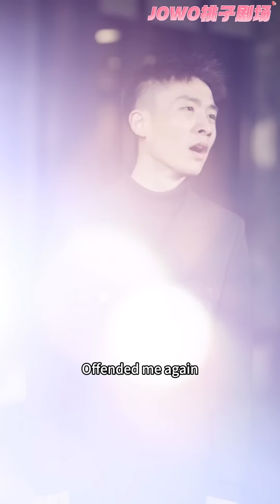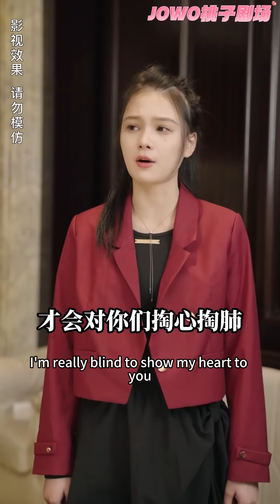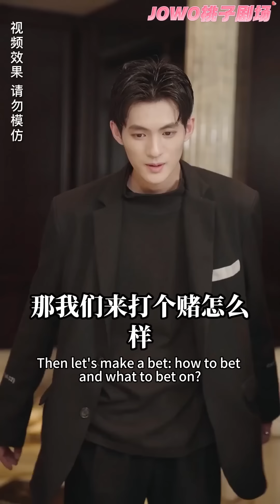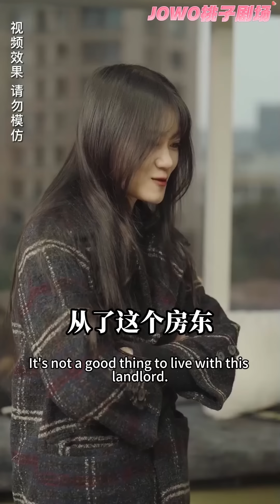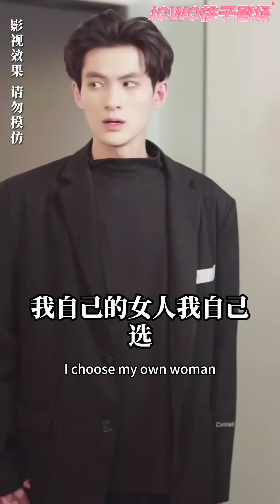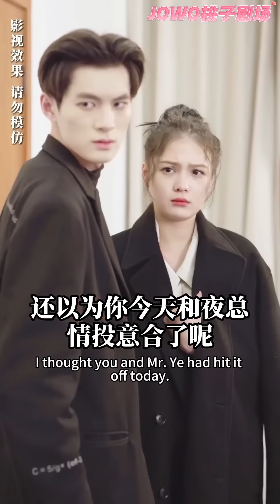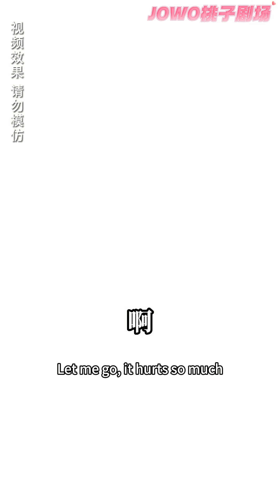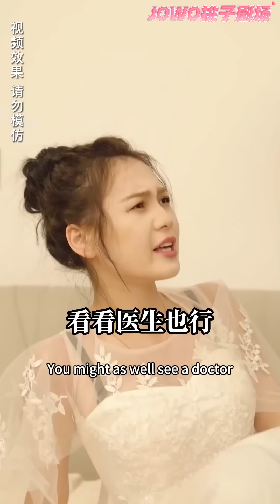[Multi SUB]左一主演，落魄千金被下藥意外和總裁發生關係，卻幾次三番被總裁解救，假扮情侶變成假戲真做，歡喜冤家心尖寵~《夜少的心尖寵》女頻短劇 甜寵 灰姑娘 先婚後愛【JOWO桃子劇場】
今日甜劇推薦！【夜少的心尖宠】